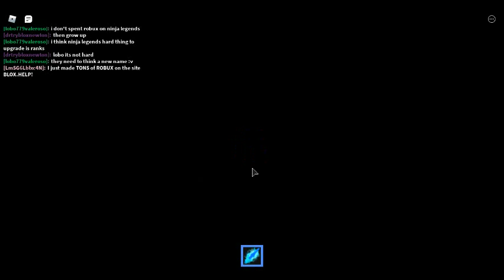grinding swords(#3)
30 views for the next episode
guys I also do off camra grinding so in the next episode ill be way better